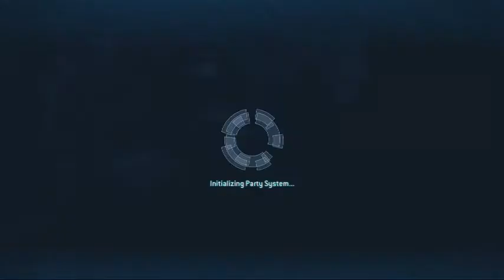Halo Wars Twitch Session 1